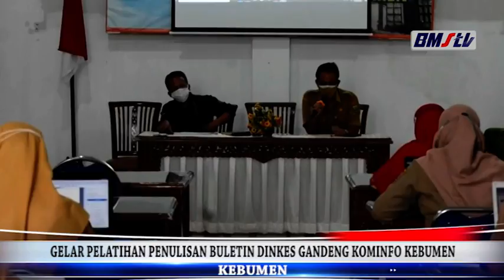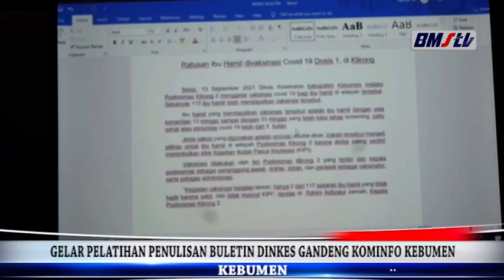GELAR PELATIHAN PENULISAN BULETIN DINKES GANDENG KOMINFO KEBUMEN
GELAR PELATIHAN PENULISAN BULETIN SEBAGAI MEDIA PUBLIKASI, DINKES GANDENG KOMINFO KEBUMEN. YANG  BERTUJUAN UNTUK MENGEDUKASI MASYARAKAT TENTANG PENYAKIT SERTA POTENSI KEJADIAN LUAR BIASA ATAU KLB,WABAH.